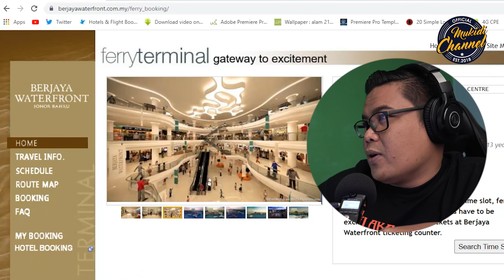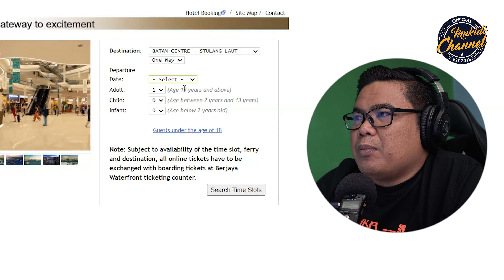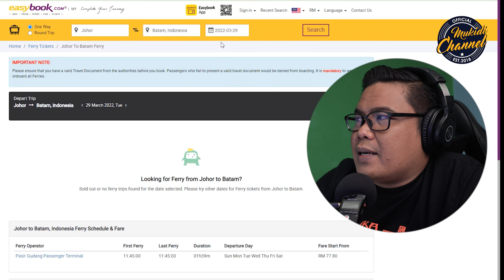TIKET FERI MURAH SUDAH TERJUAL HABIS .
🔊Audio:

 - Zoom H1n